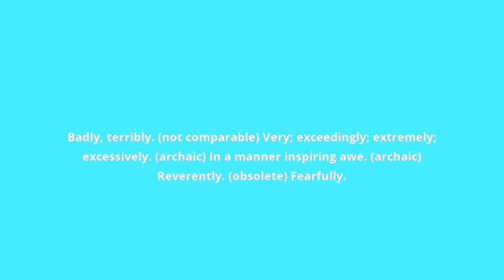what is the meaning of awfully